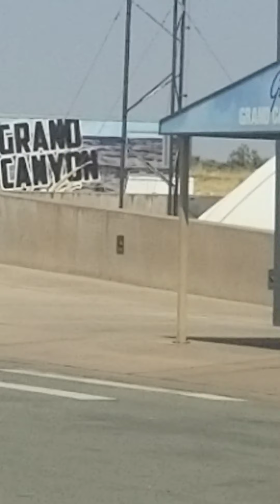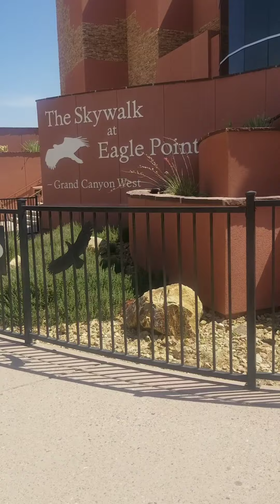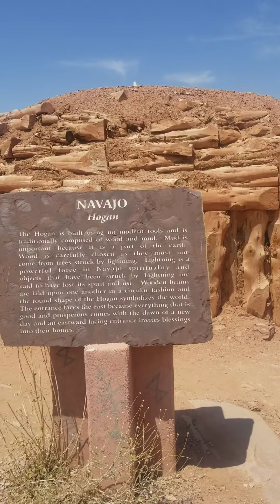First time at the grand canyon nevada